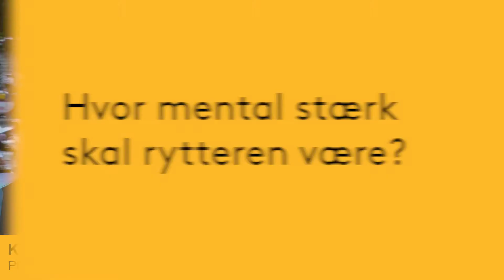Forskerne på Tour: Hvor mental stærk skal rytteren være?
Tour de France vindes næppe af folk, der hopper en halv meter, bare man siger bøh til dem. Men hvor stor mental styrke skal der til? Det handler måske om at være god til at rumme og acceptere det hele. Både overmodet, angsten, selvtilliden og nervøsiteten. To SDU forskere - Lektor, og forsker i sportspsykologi, Kristoffer Henriksen tager på Tour sammen med Kasper Degn Gejl, der er Ph.d.-stipendiat og forsker i sportsfysiologi.